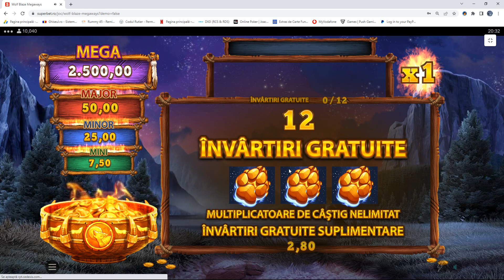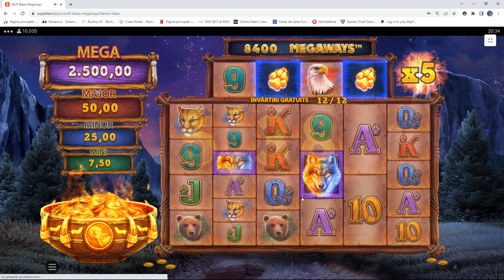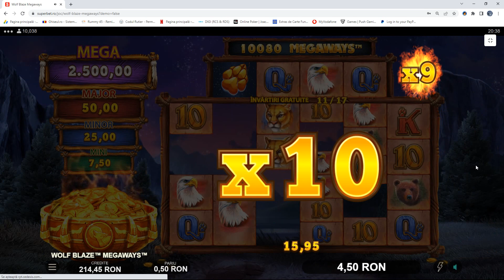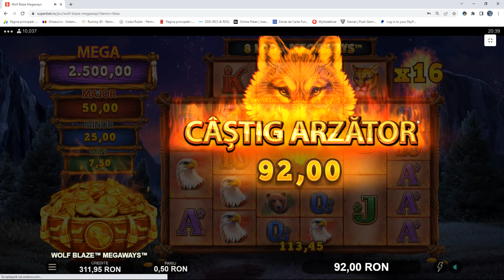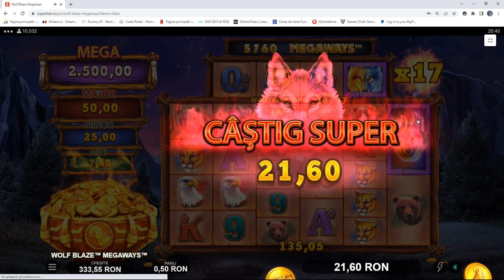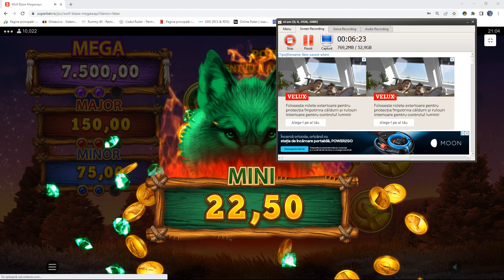miza mica, subtire de vara,jackpot MEGA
Acest canal este dedicat persoanelor 18 + !
Joaca doar din placere,joaca atat cat iti permiti sa pierzi !
Pentru cei cu probleme de dependenta,acceseaza:
Nu recomand o astfel de practica, nimanui !